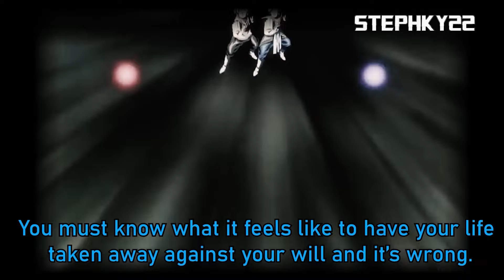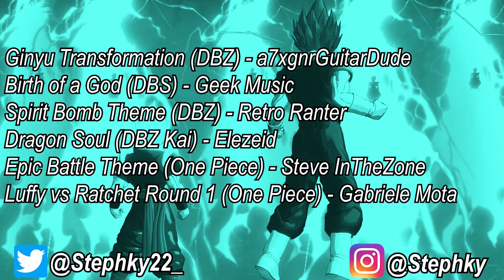Climax! Xeno Gogeta and Vegito vs Thousand Zamasus! [What-if] English Dub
The strongest and ultimate fusion teams up against 1,000 thousand immortal fusion Zamasus! The final battle begins!